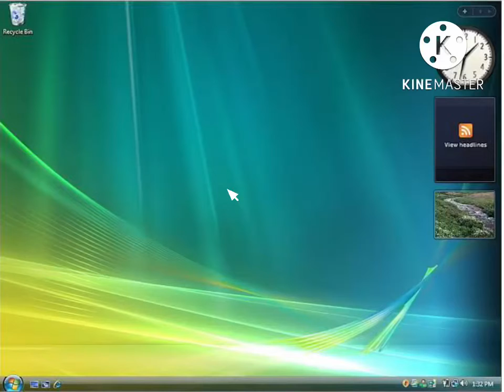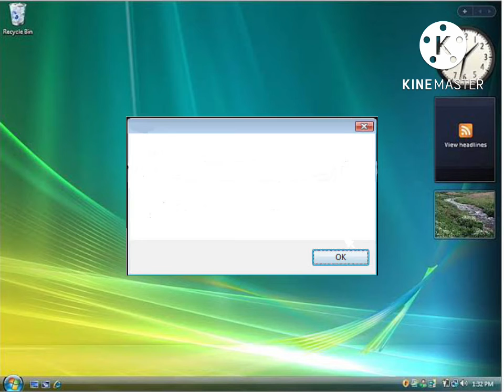Windows Vista Redzone Remaded